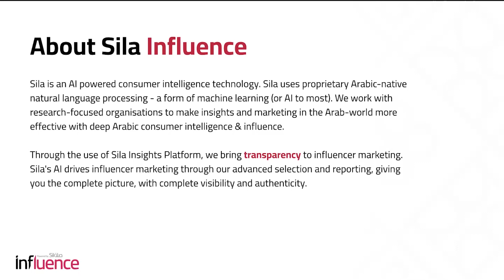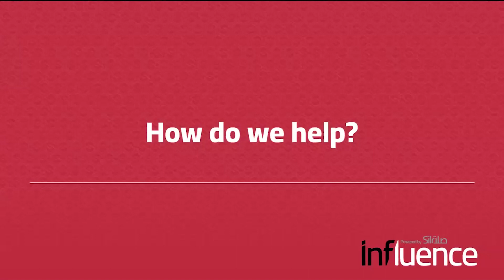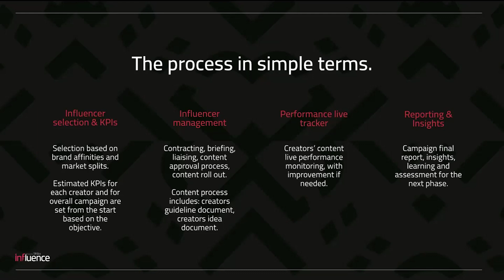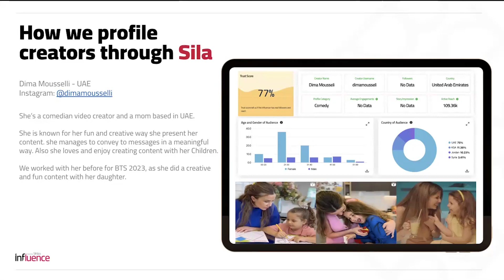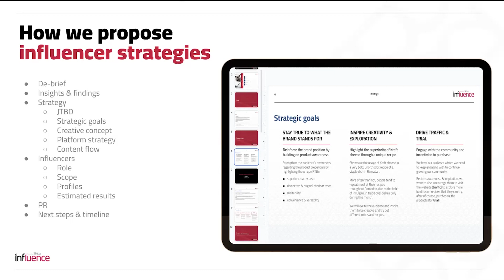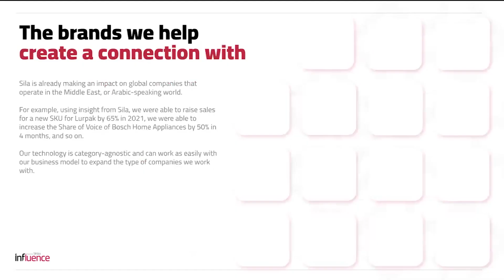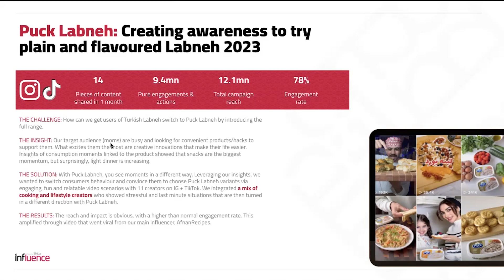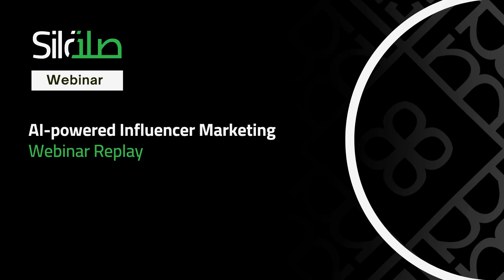Webinar: AI-powered Influencer Marketing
Boost your influencer marketing results with Sila's AI-driven precision
Hosted by: Dina Husseini, Client Services Director at Sila

Join us as we delve into how Sila’s precision AI can revolutionize your influencer marketing strategy. From pinpointing authentic influencers to driving tangible action, discover how Sila’s AI-driven platform can elevate your brand’s presence in the influencer universe.